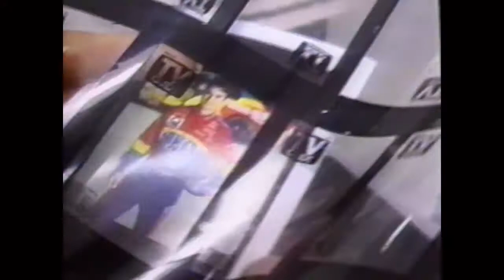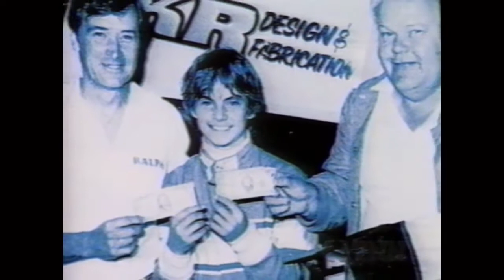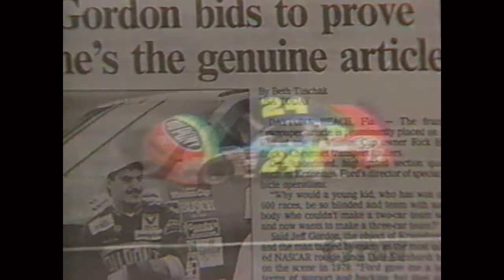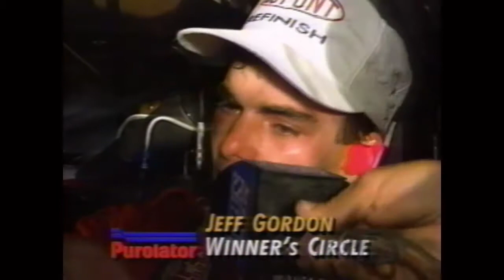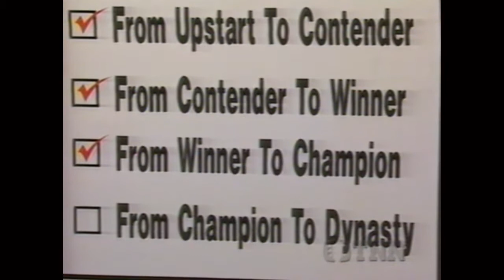Jeff Gordon Wide Open - TV Special!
This TNN special takes us behind the scenes with Jeff Gordon and his family, telling his story of racing as a child and his rise through the open wheel ranks to become the 1995 Nascar Winston Cup champion.